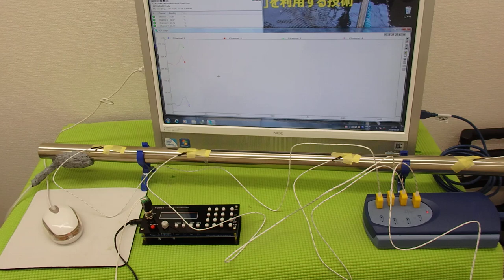オリジナル超音波プローブの「発振・制御」技術 ultrasonic-labo